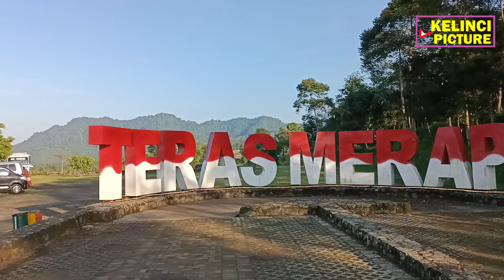KELINCI DI TERAS MERAPI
sekarang banyak sekali taman kelinci salah satunya di teras merapi